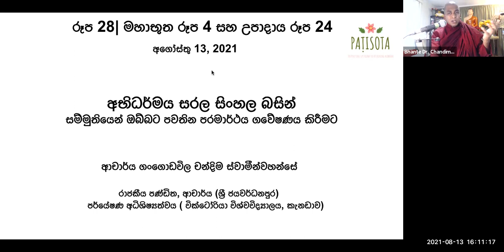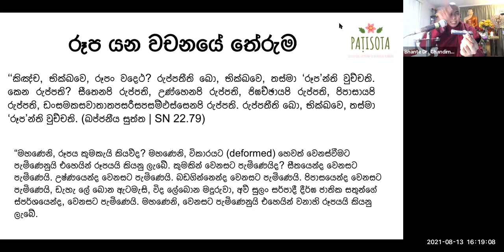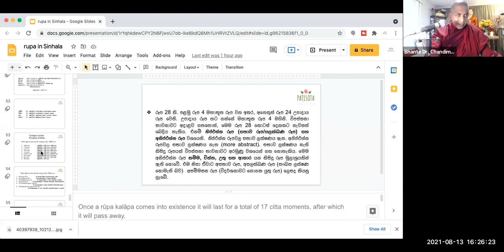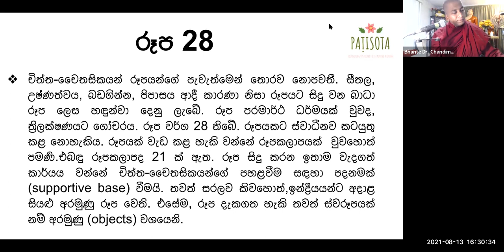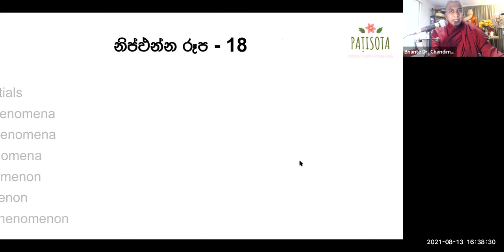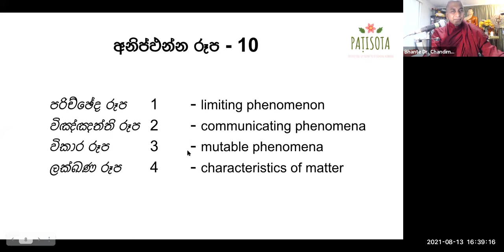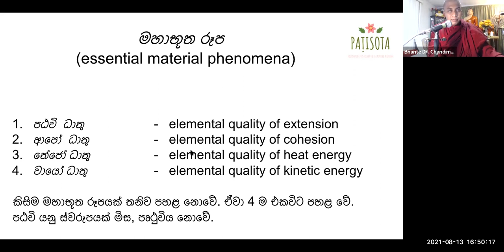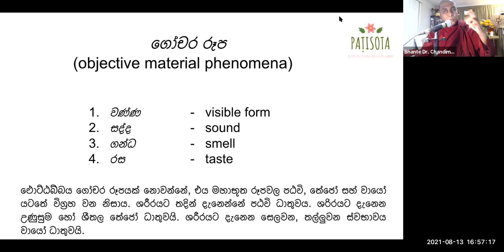රූප හැඳින්වීම (පළමු කොටස) Abhidhamma EP-11 | Bhante Dr. Gangodawila Chandima